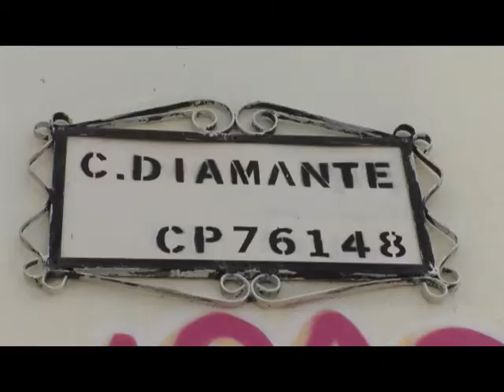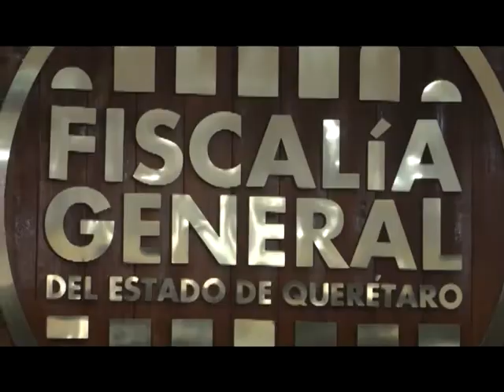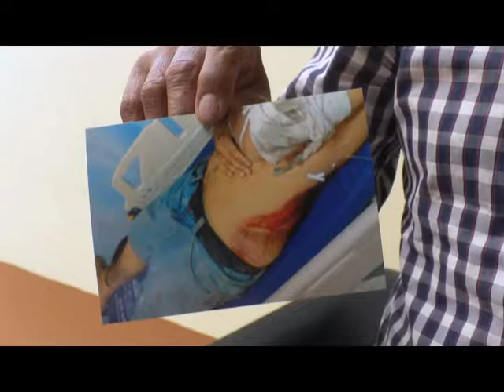Pide padre de joven atropellado ayuda al ayuntamiento de Querétaro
Christian caminaba por avenida Pie de la Cuesta y la calle Diamante, a las 11 de la noche del sábado 17 de marzo, cuando fue detenido por unos oficiales municipales para realizarle un cateo, en el cual le fue hurtado dinero.